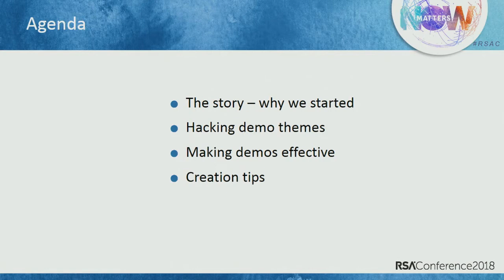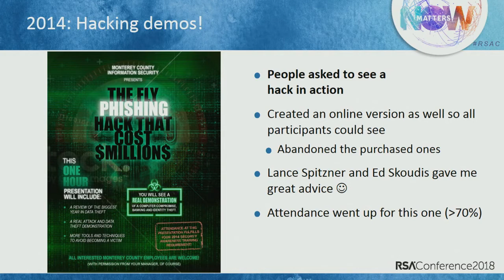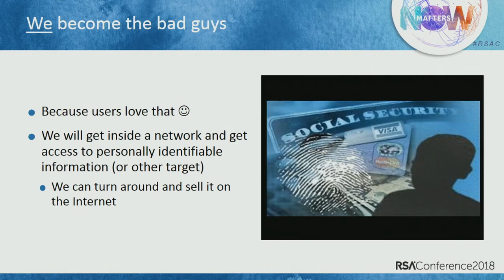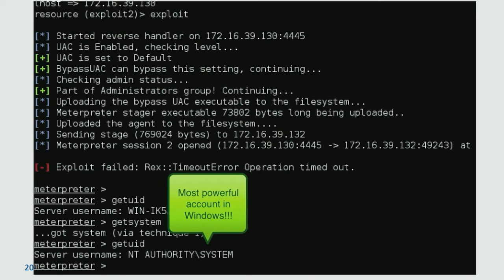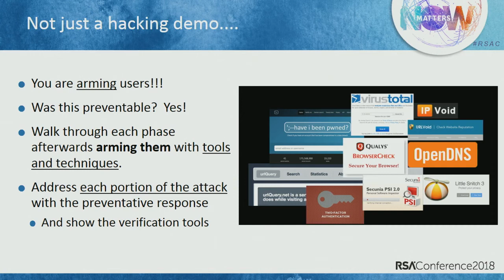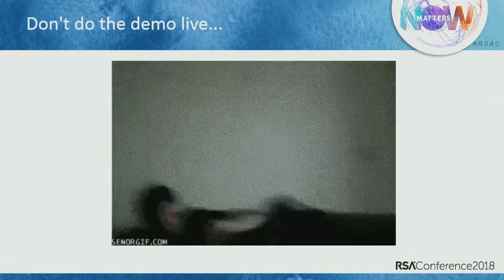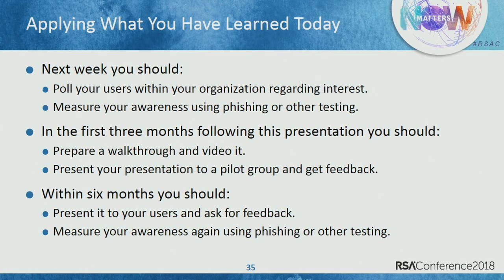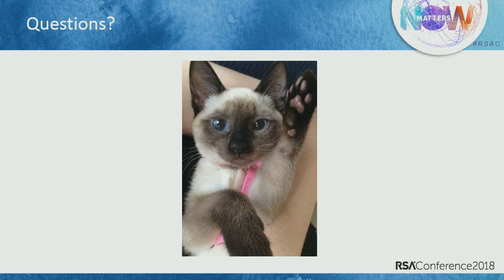Seeing Is Believing: Making the Cyber-Hype Real with Hacking Demos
Daniel Kern, CSO, County of Monterey

Want a unique way to arouse your users to take security far more seriously? In this presentation, you will learn how to use real-world hacking demonstrations to help cultivate a more engaged and equipped end-user community. Users love them! Come learn what these are all about, how they are done, and how they can enhance your human security posture.

Learning Objectives:
1: Learn how real-world hacking demos cultivate engaged and equipped end users.
2: Learn how to make users WANT ideas, tools and techniques to protect themselves.
3: Learn tools and techniques for creating hacking demonstrations.